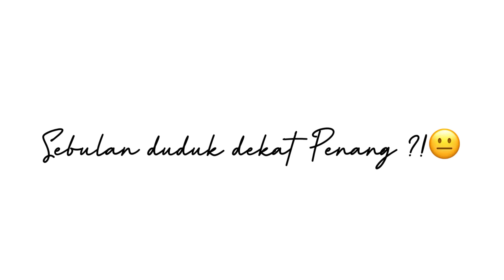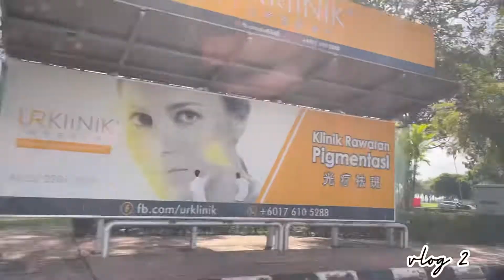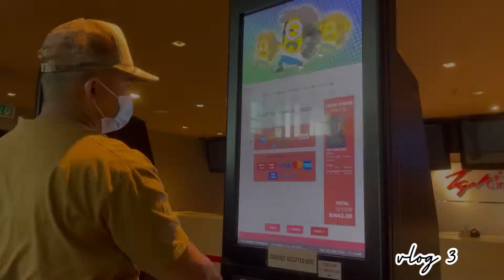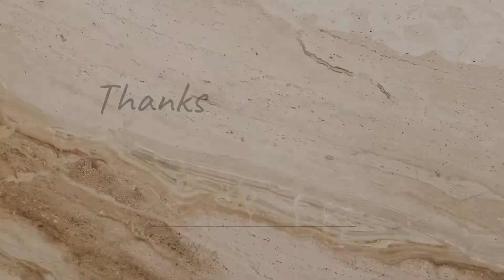Sebulan bercuti di PENANG😎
Sebulan bercuti di Penang atau dah pindah Penang terus nih ekk😁🤭 . Video campur2 pulak gaiss 😁
Tak larat nak rakam sampai sebulan kan !😂 dapat laa video buat kenangan 😁